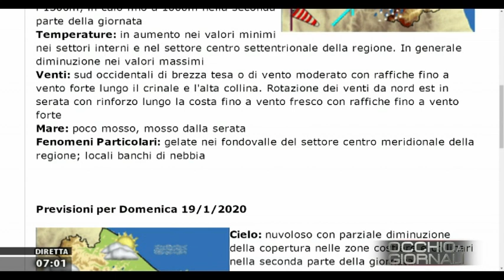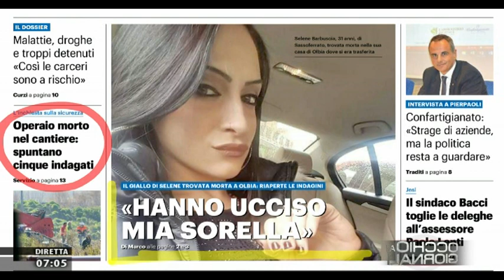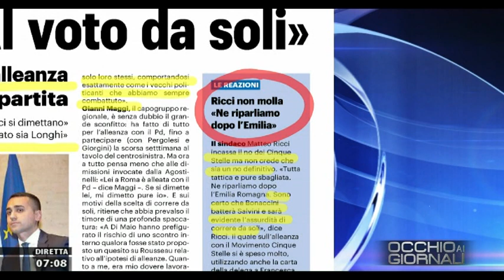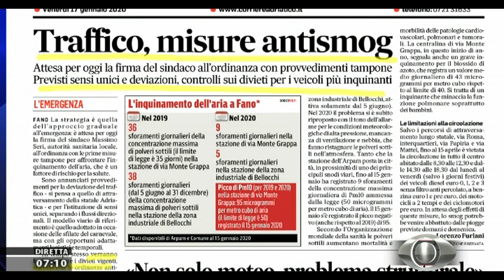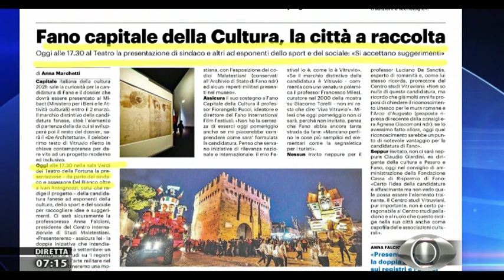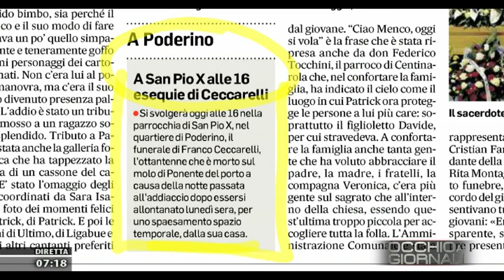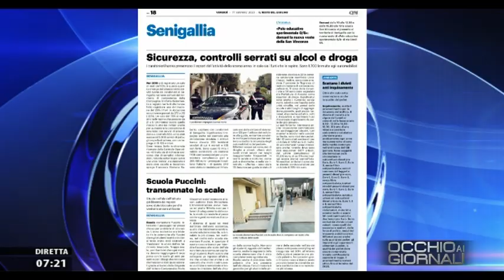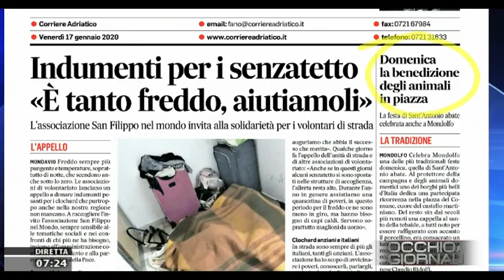Occhio ai Giornali 17 gennaio 2020